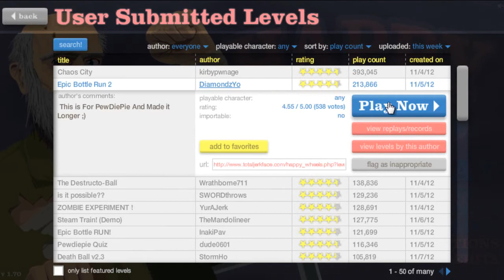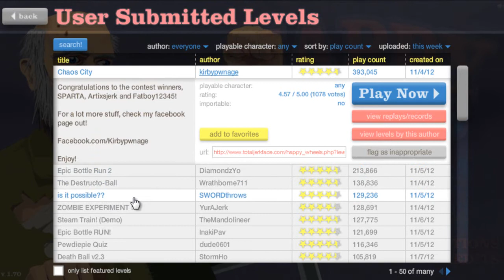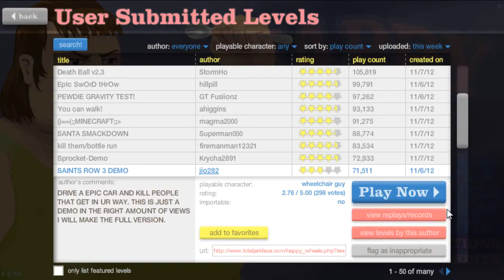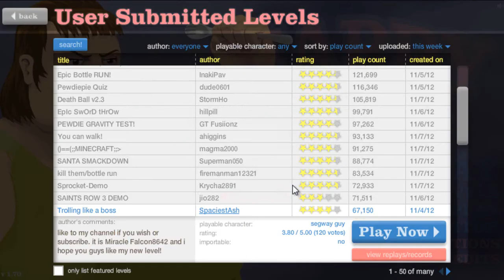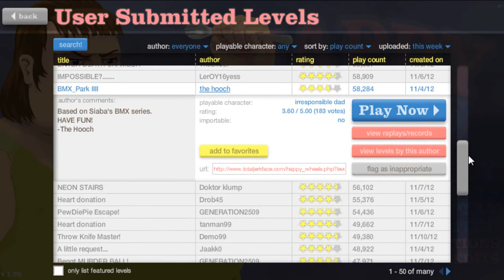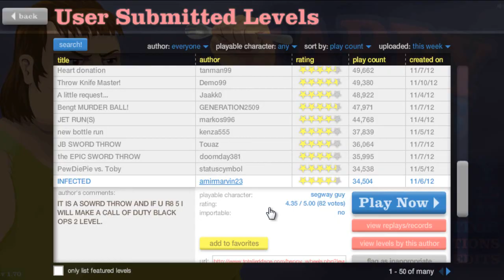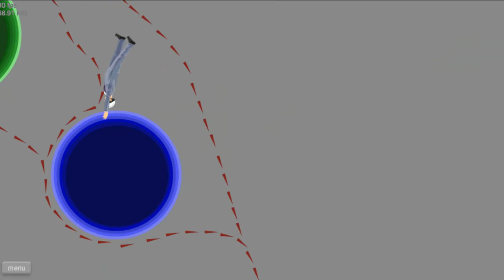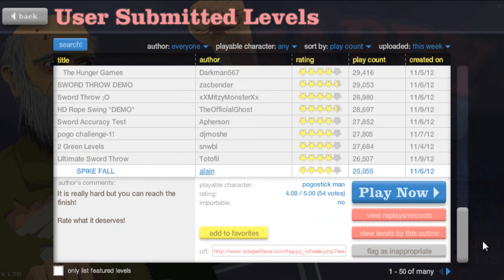Happy Wheels Episode 6 - "Den Umulige Bane... Eller?.."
Her er 6. episode af min Happy Wheels let's play. Håber at i kan lide den ;)

Jeg sætter altid rigtig stor pris på en like!